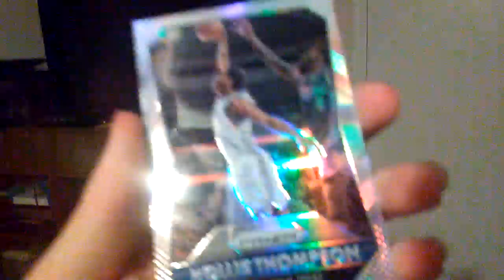Panini Anthony Davis Basketball Cards Unboxing Part 4!